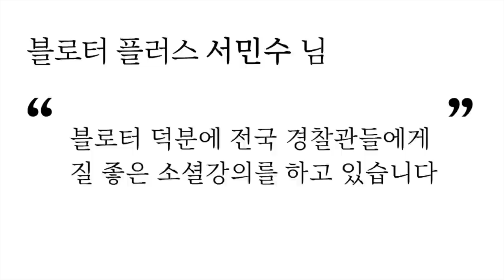블로터를 팝니다